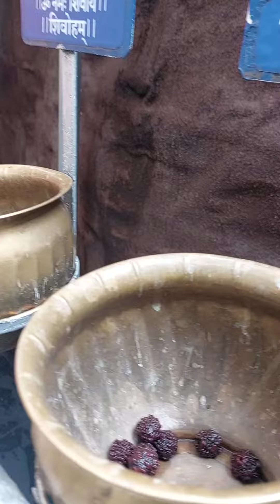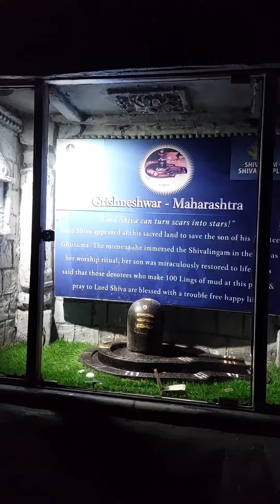We visit Shivoham Shiva Temple on the occasion of Ganesh chaturthi 🙏✨️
We visit Shivoham Shiva Temple on occasion of Ganesh chaturthi 🙏✨️